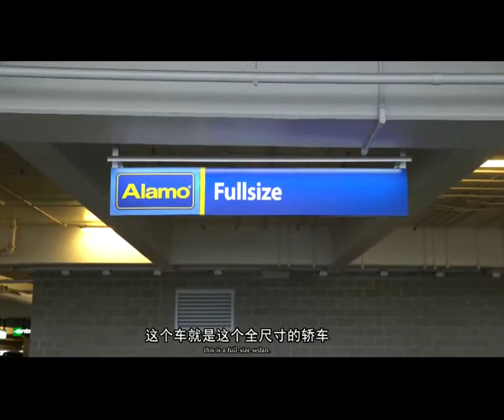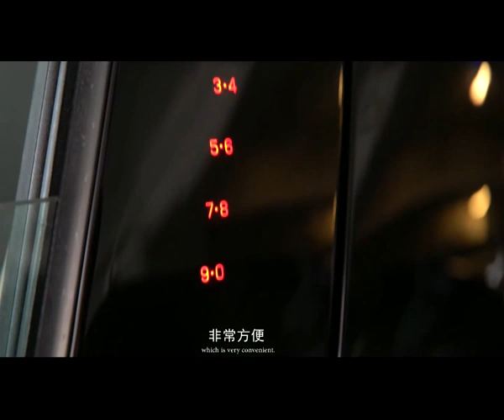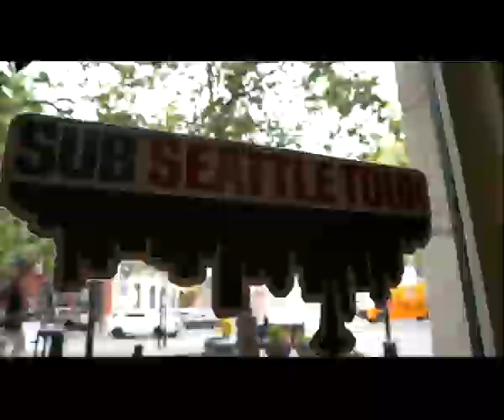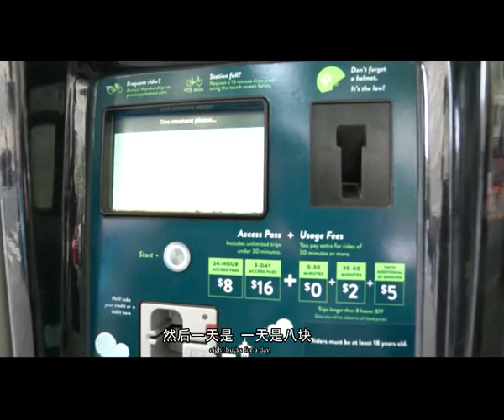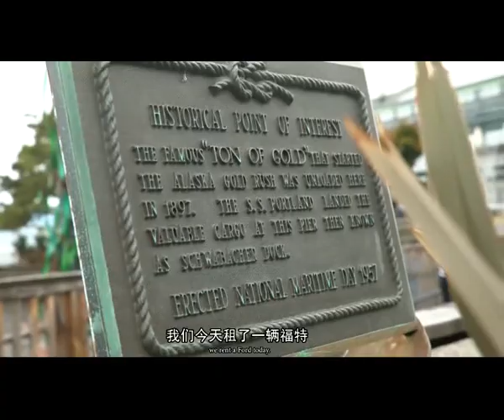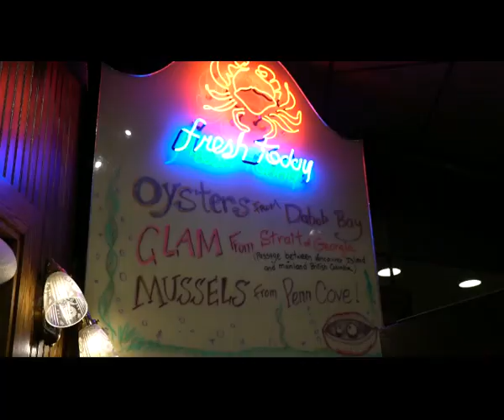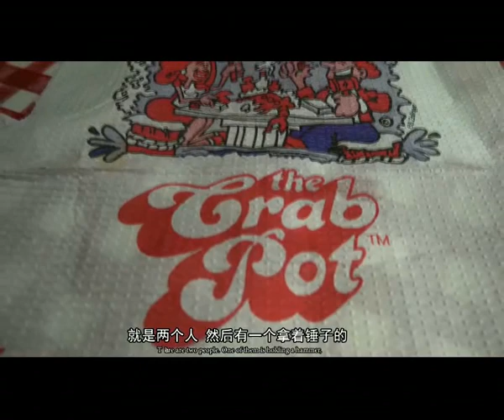Going Season 8 - 01: Going to Seattle: Eating Seafood & Visiting the Harley Store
If you want to the United States wants in the shortest time, there is no doubt that it is to go to Seattle, which is a city similar to San Francisco, but the rainy weather makes the place full of different atmosphere. Of course, don't forget the Harley trip, so on the first day of our trip to Seattle, we started the journey of shopping and eating.

Thanks for your watching! More videos are coming up.